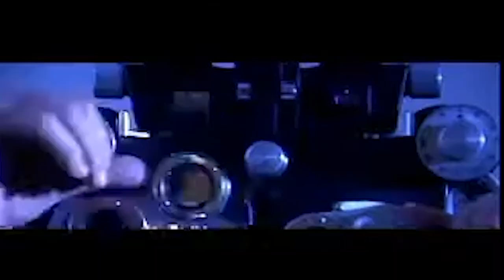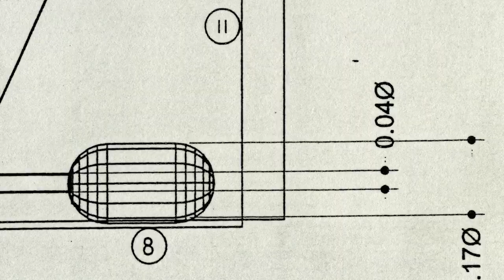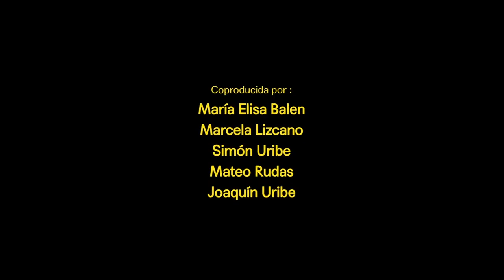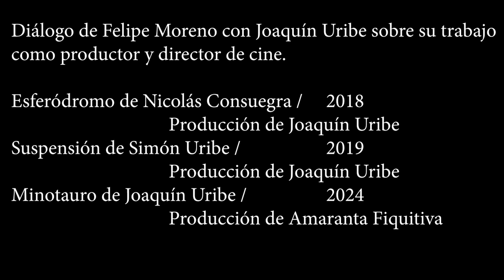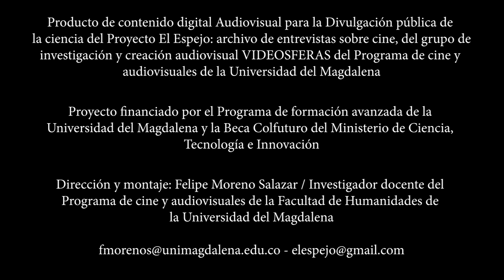El Espejo - Joaquín Uribe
Diálogo entre Felipe Moreno y Joaquín Uribe sobre su trabajo como director y productor audiovisual. Detallamos en las películas: Esferódromo  de Nicolás Consuegra y Suspensión de Simón Uribe producidas por Joaquín y en Minotauro que él dirige.